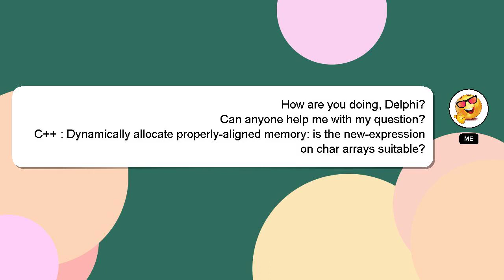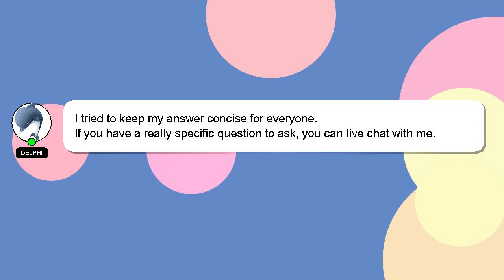C++ : Dynamically allocate properly-aligned memory: is the new-expression on char arrays suitable?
C++ suitable? arrays : memory: the is char on Dynamically new-expression allocate properly-aligned